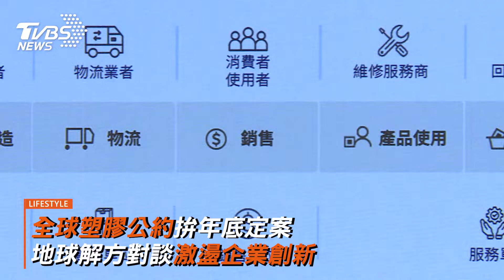《全球塑膠公約》拚年底定案 地球解方2024永續設計行動年會跨領域對談 激盪企業機會及創新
4月22日世界地球日，今年倡議主題訂為「多一塑不如少一塑」（Planet vs. Plastics），呼應預計年底定案的《全球塑膠公約》，面對繼《巴黎協定》後最重要的國際環境公約，地球解方 2024永續設計行動年會邀請民間團體、包裝企業與跨領域專家精彩對談，看企業機會與創新。